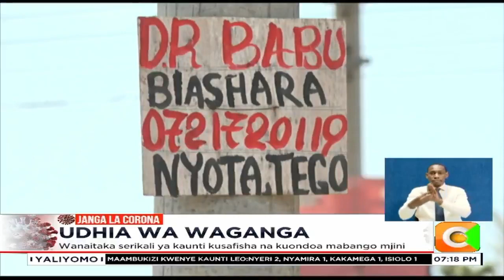Wakazi wa Diani walalamikia kuzagaa kwa mabango ya waganga